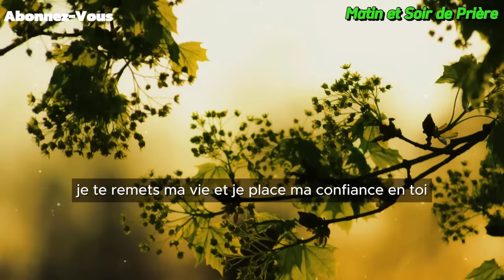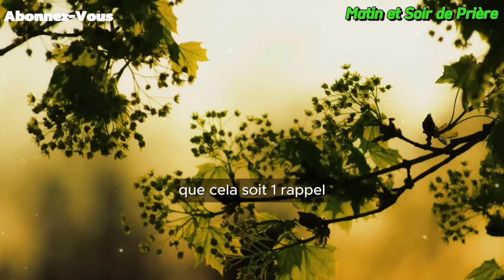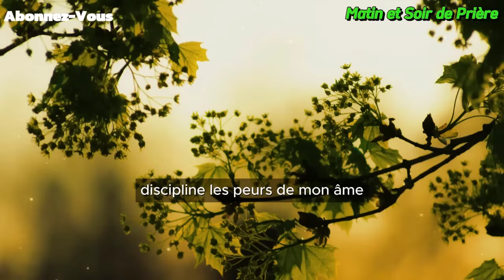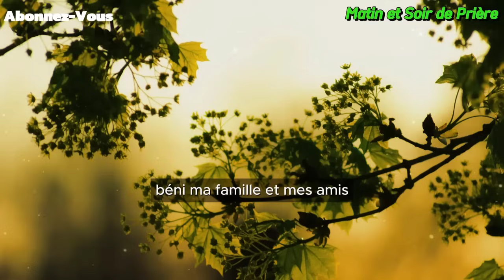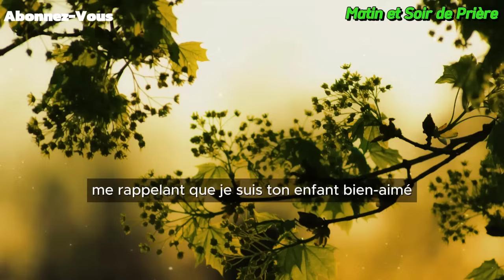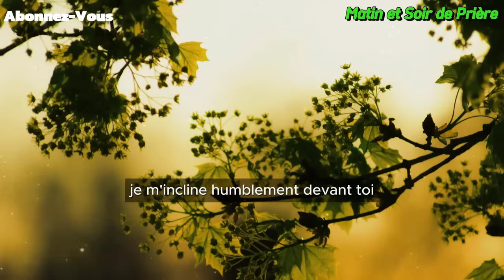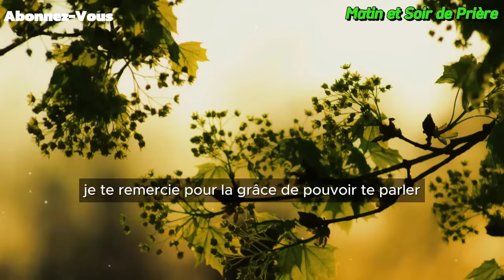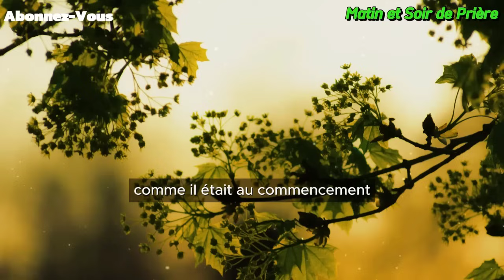🙏 PRIERE du MATIN - Vendredi 19 Juillet 2024 avec Évangile du Jour et Psaume Matinale